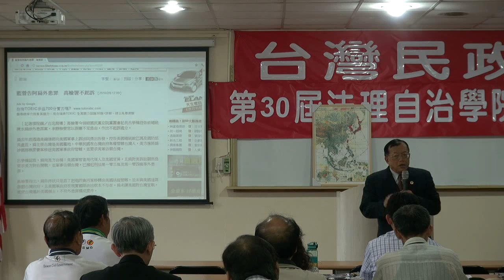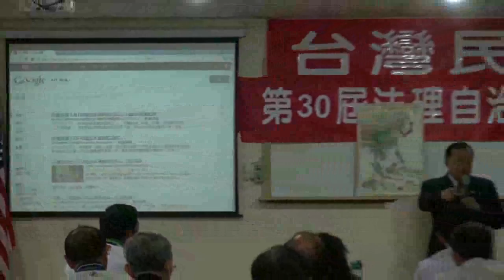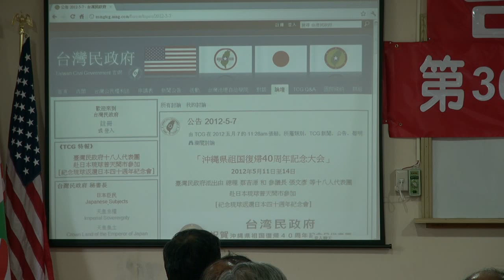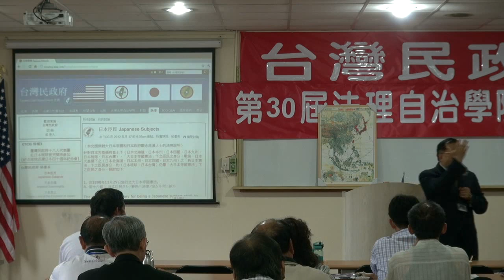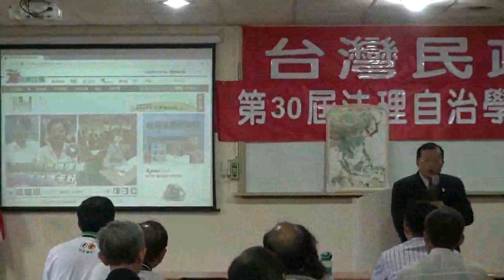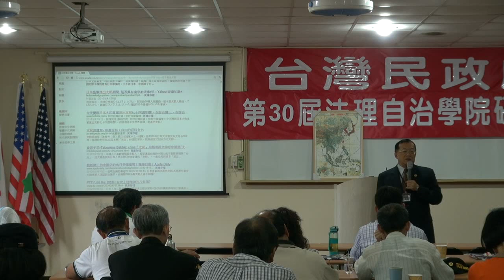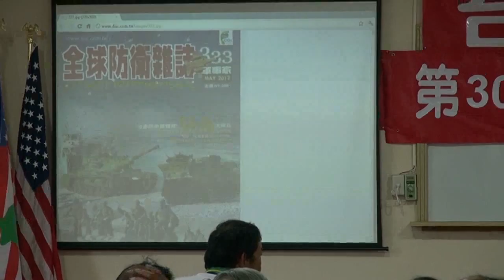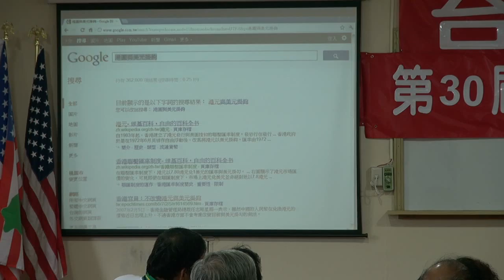120520-12-台灣民政府與國際關係-林志昇-台灣民政府第30屆法理自治學院